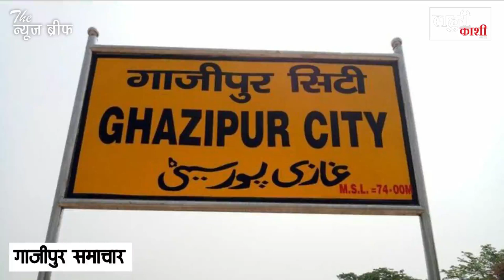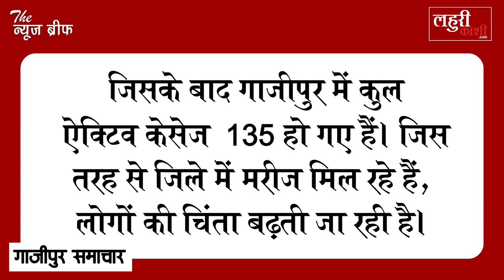गाजीपुर में एक बार फिर से भारी संख्या में मिले कोरोना मरीज, जानिए अब कितना पहुंचा आंकड़ा